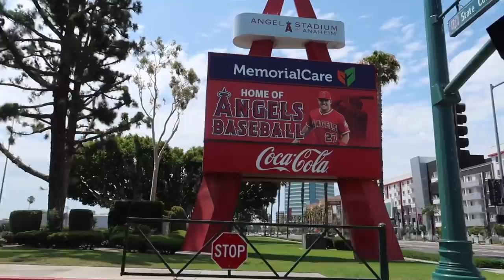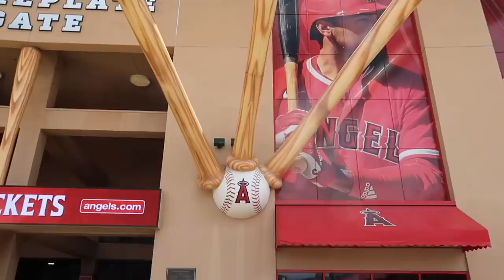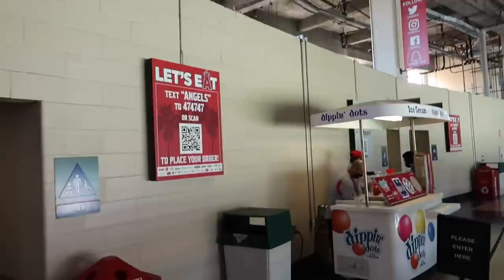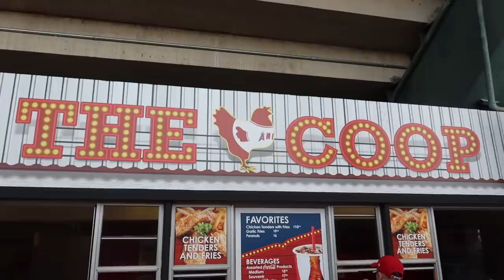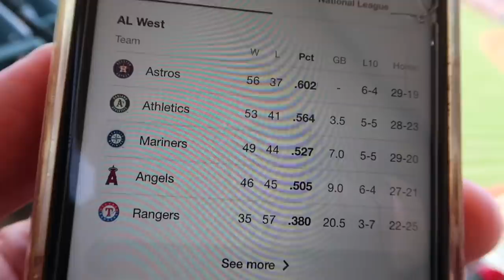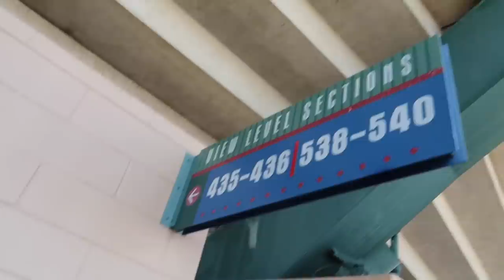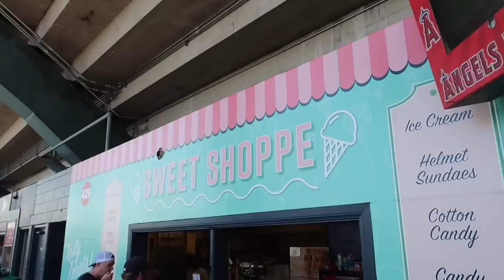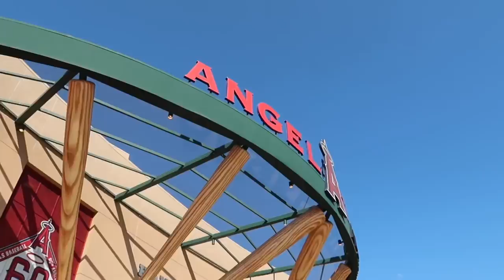The Worst Seats At Angels Stadium - $9 Day Game Ticket Experience / Ballpark Foods & Ohtani Home Run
Angels Stadium $9 Seats